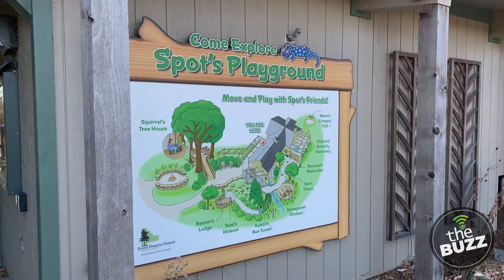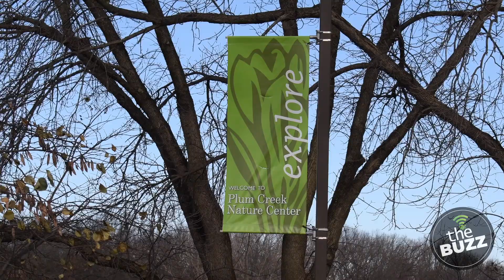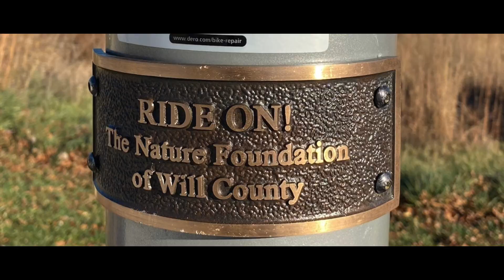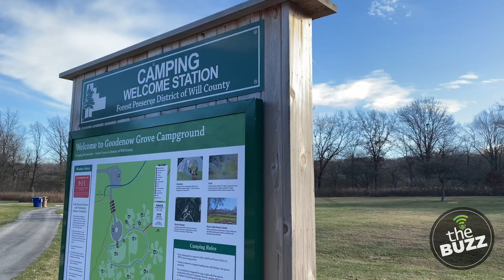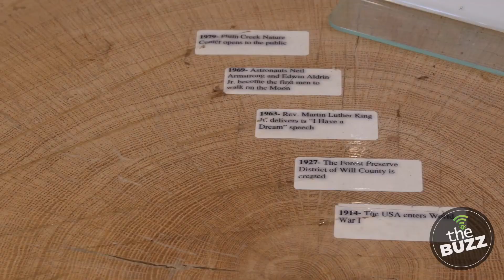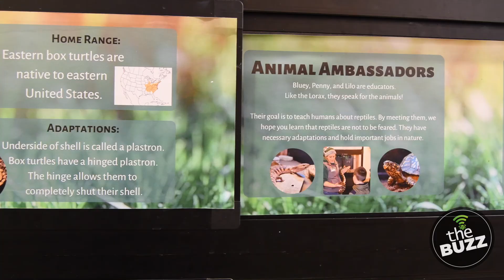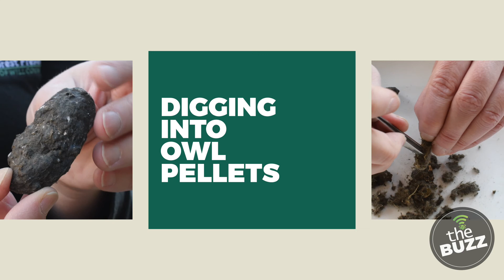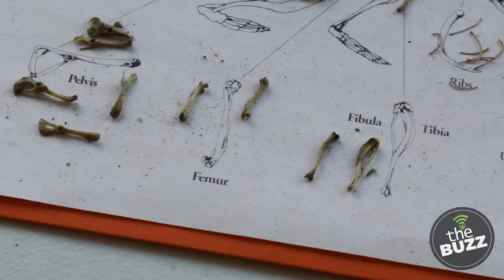The Buzz (December 2022)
In this episode, take a trip to Goodenow Grove Nature Preserve in Crete Township to learn about its history and terrain, then dig into some owl pellets.